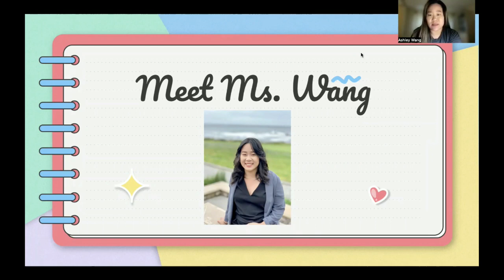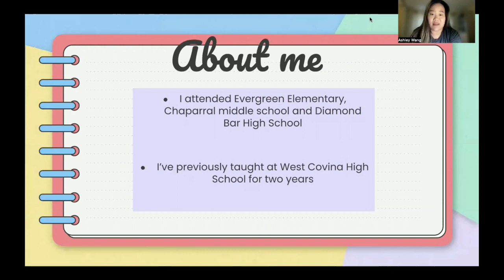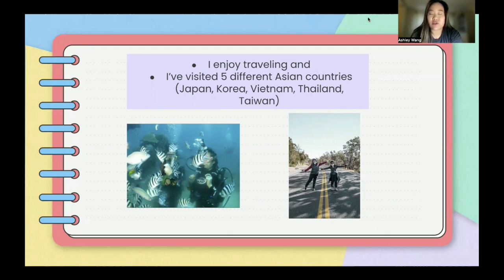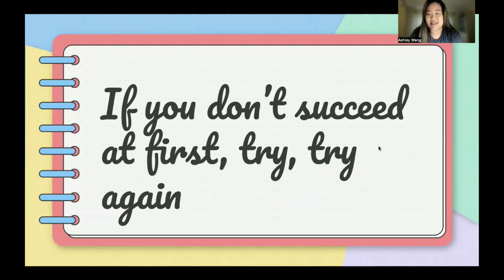Episode #21 Thursday, September 15, 2022